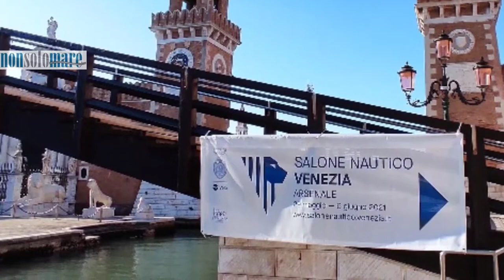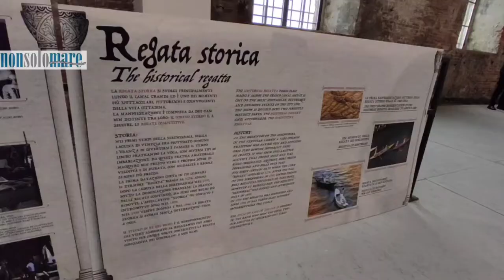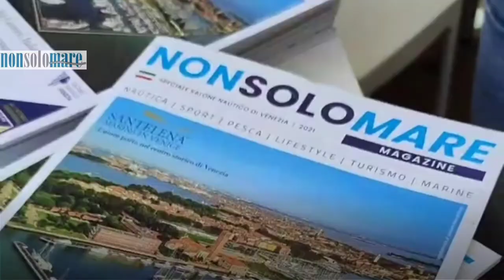NonsolomareTV- Salone Nautico di venezia italy boat 2021_day1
NonsolomareTV- Salone Nautico di Venezia 2021